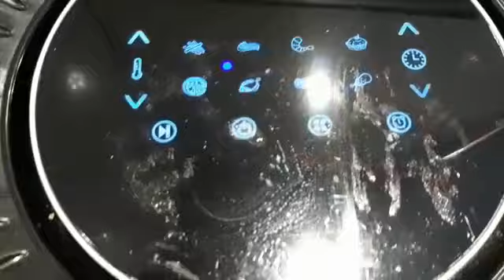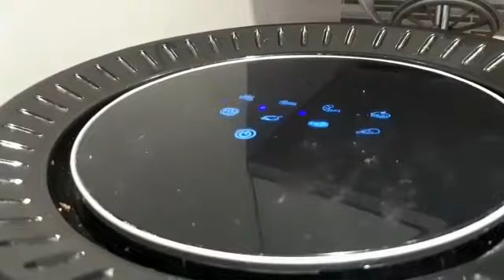Creamy Breaded Chicken Fettuccine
Hello viewers,

I hope you're all doing well. I am back with another recipe which I hope you will all enjoy.

Ingredients:

For Boiling the Fettuccine:
Water - 1l
Salt - 1tbsp
Oil - 3tbsp
Fettuccine - 250g

Method:
1. Boil the fettuccine for 10-12 minutes or until cooked.
2. Drain the fettuccine and rinse it under a cold water tap.

The Creamy Sauce Ingredients:
Crushed garlic - 1tbsp
Tomato puree - 3tsp
Milk - 1/2 cup
Double Cream - 2-3 tbsp
Breaded chicken strips - 8-10
Spicy seasonings (optional)

Method:
1. Cream the tomatoes with the milk, using a hand blender.

2. Air fry the chicken for 10 -12 minutes at 200 degrees Celsius or deep for 5-8 minutes.

3. In a pan, saute the onions until golden brown.

4. Add the tomato puree.

5. Add spices (optional). I added a pinch of cumin powder, coriander powder, chili powder, and turmeric powder. Add salt to taste.

6. Add 1-2 tbsp of water and simmer for 2-3 minutes.

7. Add the tomato-milky mixture into the pan and cook for a further 3-4 minutes to let it thicken up. Add a handful of spinach (frozen or fresh, I used frozen).

8. Add the boiled fettuccine and mix well.

Serve hot!